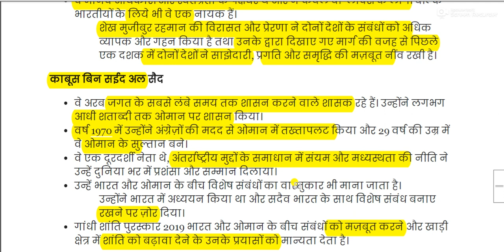गांधी शांति पुरस्कार || Gandhi Peace Prize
Gandhi Peace Prize for All Competitive Exams like SSC, Railway, IB, Bank, UPSC, BPSC, MPSC, PCS, etc.